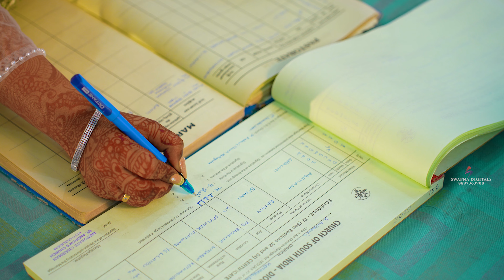Abhilash and Shalini | Wedding | Coming Soon | 2022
BEST CHRISTIAN WEDDING TRAILER OF ABHILASH & SHALINI …

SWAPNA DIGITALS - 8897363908